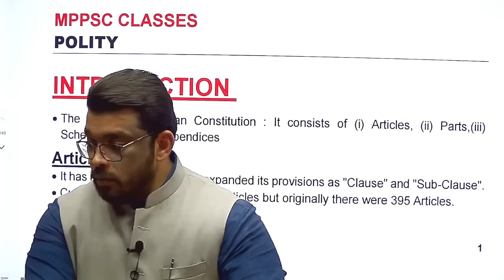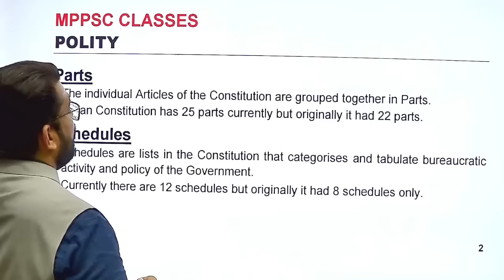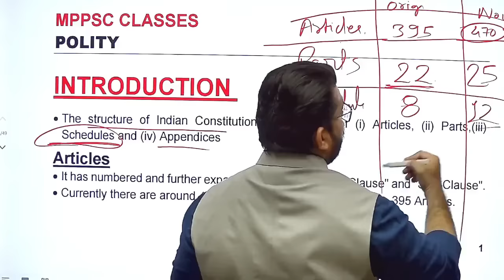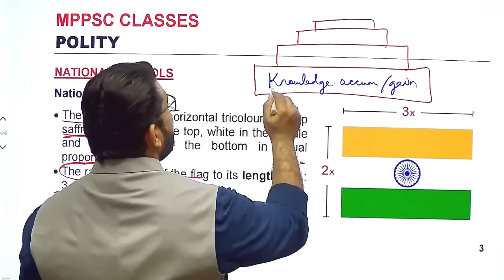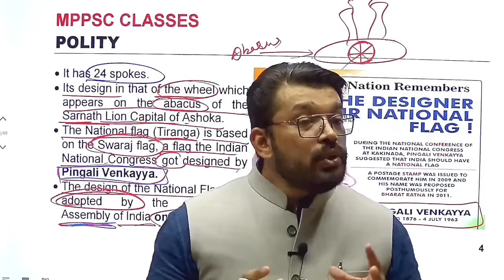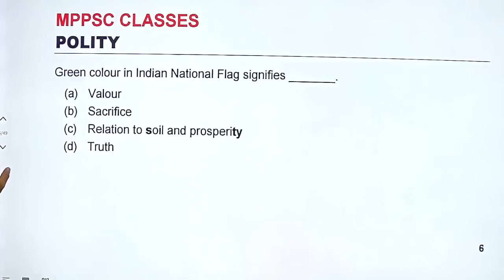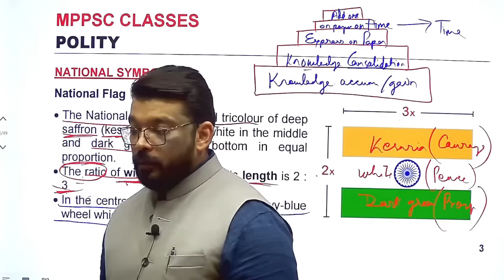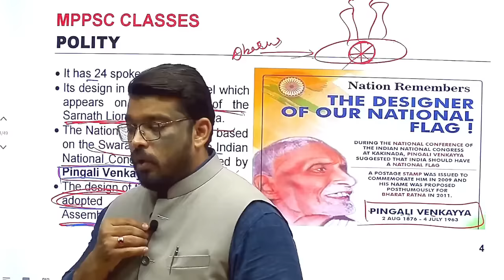Basics of Indian POLITY and National Flag Lecture by SAGAR Sir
Download APP for DEMO LECTURES, Free Content , PRELIMS TEST SERIES and MAINS TEST SERIES

HAPPY LEARNING